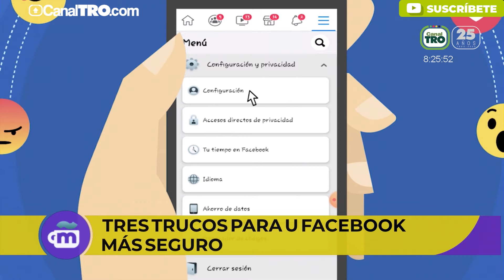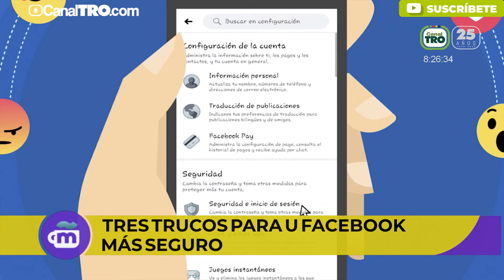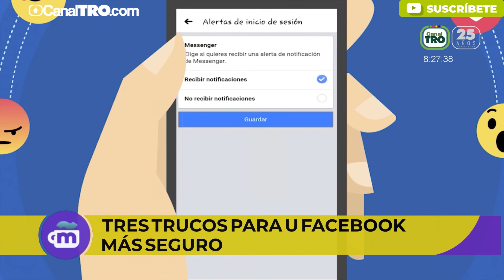Trucos en facebook que seguramente no conocías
Descubre junto a nuestra periodista Ingrid Cabrera, algunos trucos😲que nos serán de mucha utilidad, para hacer de la red social Facebook mucho más segura en el celular.🔵